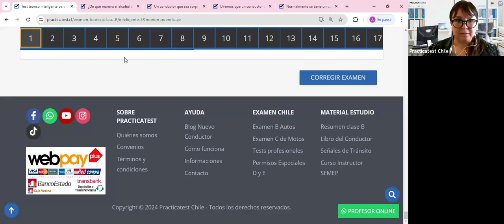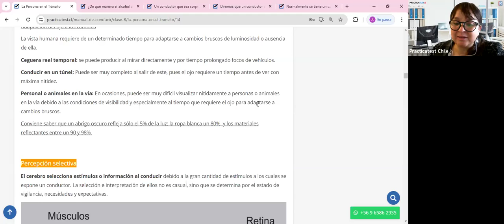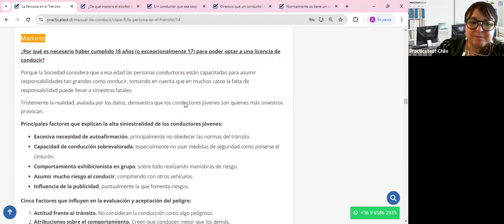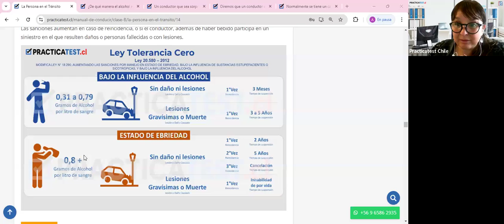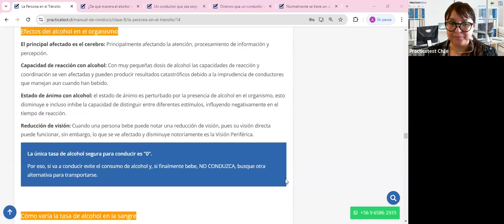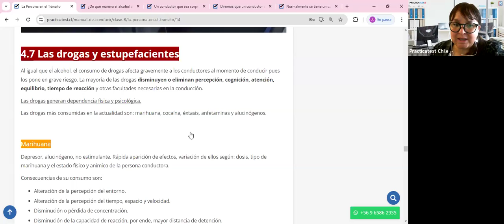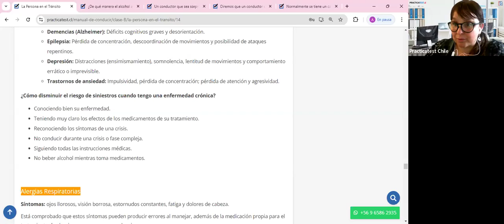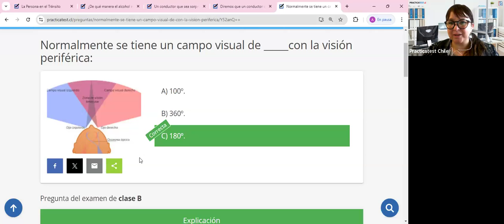Nuevo Libro para la conducción en Chile - Capitulo 4 - Licencia de conducir Chile 2024